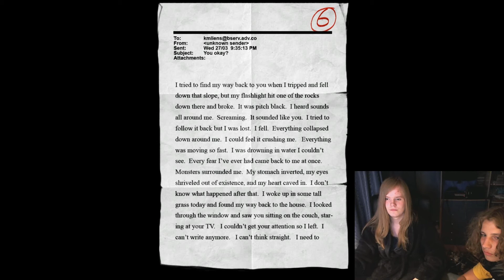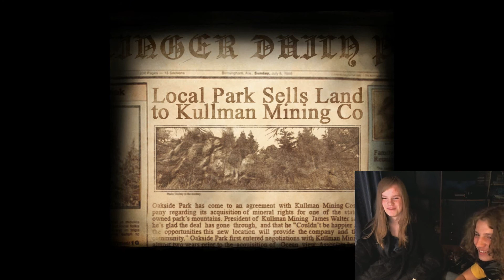Lets Play Slender - The Arrival: Part 3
Finally complete the "8 pages" section... only to find there were more horrifying things than Slender man waiting for us...

Kittens from Cultivate1977